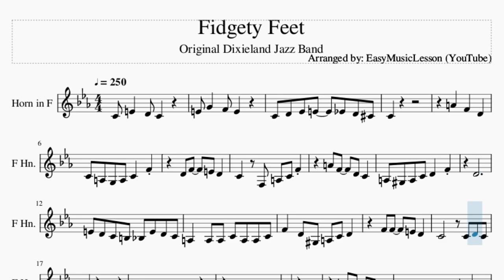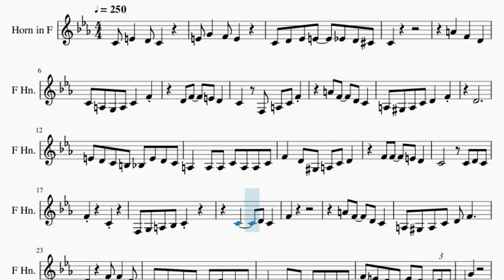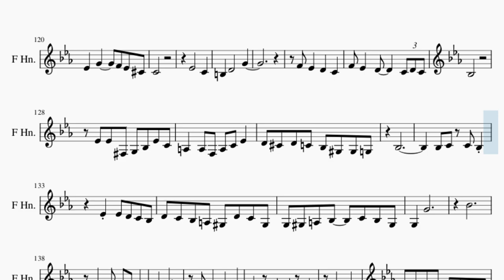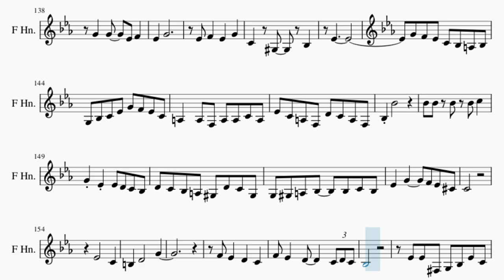Horn Sheet Music: How to play Fidgety Feet by Original Dixieland Jazz Band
Comment and let us know how the videos have helped you. It keeps us going! :)Here is a sheet music/tab video on the song Fidgety Feet by Original Dixieland Jazz Band on the horn. A horn sheet music arrangement which is transposed to notes that are easily played by horn, for the song Fidgety Feet by Original Dixieland Jazz Band.

EasyMusicLesson2 teaches you to play the your favorite instrument, through well-arranged sheet music so that you too can learn how to play Fidgety Feet by Original Dixieland Jazz Band on the horn as fast as you can. A horn sheet music with backing tracks to help your play the song better.

Chords of Horn arrangement:
F Dom 7   F Dom 7   Bb Maj   Eb Maj   Bb Maj   Bb Maj   C Dom 7
F Dom 7   Bb Maj   Eb Maj   Bb Maj   Bb Maj   F Dom 7   Bb Maj
Bb Maj   Eb Maj   Bb Maj   Bb Maj   C Dom 7   F Dom 7   Bb Maj
Eb Maj   Bb Maj   Bb Maj   F Dom 7   Bb Maj   Eb Maj   G Maj
Ab Maj   Eb Maj   Ab Maj   Eb Maj   F Maj   Bb Dom 7   Eb Maj
G Maj   Ab Maj   Eb Maj   Ab Maj   Eb Maj   F Maj   Bb Dom 7
Eb Maj   Eb Maj   G Maj   Ab Maj   Eb Maj   Ab Maj   Eb Maj
F Maj   Bb Dom 7   Eb Maj   G Maj   Ab Maj   Eb Maj   Ab Maj
Eb Maj   F Maj   Bb Dom 7   Eb Maj   Ab Maj   Eb Dom 7   Ab Maj
Eb Dom 7   Ab Maj   Db Maj   Ab Maj   Bb Dom 7   F Dom 7   F Min 7
Eb Dom 7   Ab Maj   Db Maj   C Dom b9   Db Maj 7   D Dim   Ab Maj
F Maj   Bb Dom 7   Eb Dom 7   Ab Maj   Eb Dom 7   Ab Maj   Eb Dom 7
Ab Maj   Eb Dom 7   Ab Maj   Db Maj   Ab Maj   Bb Dom 7   F Dom 7
F Min 7   Eb Dom 7   Ab Maj   Db Maj   C Dom b9   Db Maj 7
D Dim   Ab Maj   F Maj   Bb Dom 7   Eb Dom 7   Ab Maj   Eb Dom 7
Ab Maj   Eb Dom 7   Ab Maj   Eb Dom 7   Ab Maj   Db Maj   Ab Maj
Bb Dom 7   F Dom 7   F Min 7   Eb Dom 7   Ab Maj   Db Maj   C Dom b9
Db Maj 7   D Dim   Ab Maj   F Maj   Bb Dom 7   Eb Dom 7   Ab Maj

Melody notes of Horn:
C4 D4 Eb4 E4   Eb4 D4 Db4
C4
A4   F4   D4
C4 A3 G3 A3 C4   F4
D4 F4   E4 D4
C4   F3 A3 C4 F4
A4 F4   D4 C4
A3 Ab3 A3 C4 D4   F4
D4
E4 D4 C4 B3 Bb3 E4 D4 C4
A3   A3 A3 C4 A3 A3 C4
F4   D4 Ab3 A3 C4 D4
F4     C4
F3 G3 A3 Bb3 C4
C4     D4 C4
F4
D4     F4 F4   D4
C4 A3 Ab3 A3 C4 D4 C4 A3
F3 C4 A3 F3 A3 C4 A3
F4 E4 D4 C4 E4 D4 C4 D4 C4
B3 G4
C4 D4 C4 B3 C4 E4 D4 C4 Bb3
F4     C4
C4     D4 C4
F4
D4 Bb3
C4 D4 C4 A3
Bb3 Eb4
Bb3 D4
Eb4 Eb4 Eb4   C4
D4 Db4 D4 F4   G4 F4
E4 E4 C4 E4   C4
F4     Eb4
D4 Bb3
Bb3 Eb4
Bb3 D4
E4 E4 F4 F4   Eb4
D4   F4     F4 G4 F4
D4 Bb3
Bb3 Eb4
Bb3 D4
F4     A4
D4 Bb3
Bb3 Eb4
Bb3 D4
D4     Bb3
Eb4 Eb4 D4 C4 Bb3
D4 C4 Bb3 A3 Ab3 D4 C4 Ab3
G3 Ab3 A3 Bb3   C4 Bb3 Ab3
G3   G4
Bb4
G4   G4   Eb4 F4
Eb4   G4
Eb4 F4   Eb4   G4
C4   Ab3   Bb3
Eb4 D4 Eb4 Gb4 F4 Eb4 B3
Bb3 G3 Gb3 G3 Bb3 C4   Bb3
Eb4 D4 Db4 C4 Bb3 G3 Gb3 G3
A3   A3 F3 A3 A3 C4 A3
Eb4 C4 A3   D4 C4 A3 F3
Bb3 Bb4
Bb4 Bb4 Bb4 Bb4 C5
G4 Eb4 Eb4 D4 C4 Bb3
G3 Ab3 A3 Bb3   Bb3 C4 Bb3
Eb4   G4     F4 Eb4 Db4
C4
Eb4       C4
F4 Eb4   D4     C4 D4 C4
Bb3
Eb4 Eb4 Gb3 G3 Bb3 Eb4 C4
A3   A3 F3 A3 C4 Eb4
D4 Db4 D4 C4 Bb3 Ab3 Ab3 G3
Bb3
Bb4
Gb4 G4 Eb4 C4 Bb3 Ab3
G3   G4
Bb4
Eb4   G4
C4     Ab3   Bb3
Eb4
F4 F4
Bb3
D4 D4   C4 Bb3   C4
D4 C4 Bb3 A3 Ab3 D4